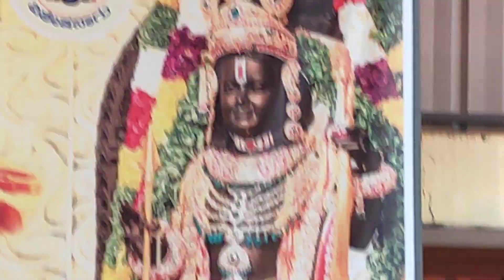ಮಧುರ ಕಂಠದ ಗಾಯನ| ನರಜನ್ಮ ಬಂದಾಗ... ಪದ್ಮಪ್ರಿಯ ಮಹಿಳಾ ಭಜನಾ ಮಂಡಳಿ, ಕಾಸರಗೋಡು.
ಕಾಟುಕುಕ್ಕೆ 1000 ದ ಸಂಕೀರ್ತನ ಸಮರ್ಪಣೆ. 9.2.24.